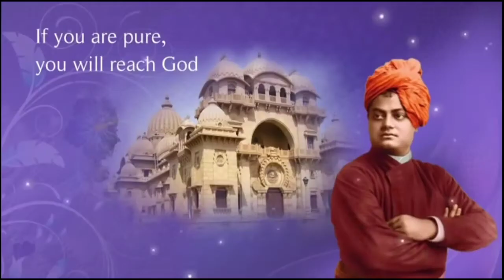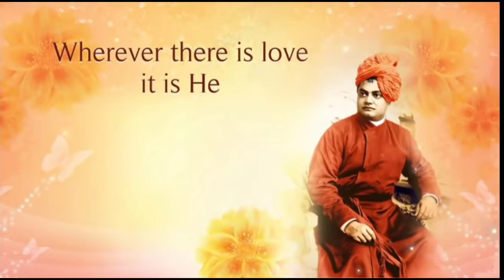SWAMI VIVEKANANDA GREAT QUOTES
# SUNRISE CLASSES : " Everything is Possible ".
[ Extraordinary Educational Excellence ]

# महाराष्ट्रातील मराठी माध्यमाच्या विद्यार्थ्यांना मोफत आणि दर्जेदार शिक्षण मिळावे यासाठी येणाऱ्या काळात मोफत ऑनलाईन मार्गदर्शन :